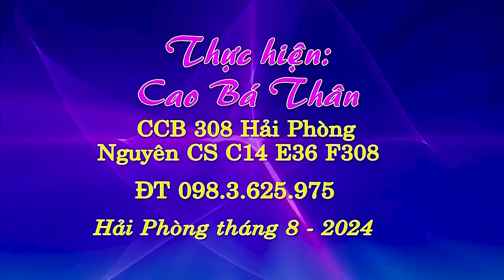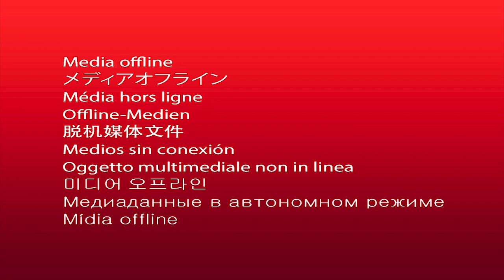Bài hát CCB Sư đoàn 308 Quân Tiên Phong